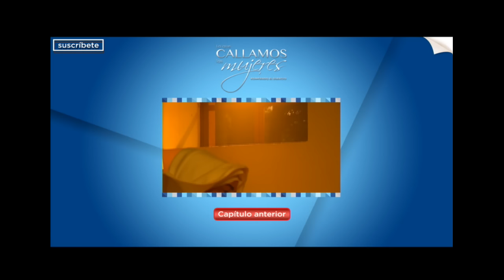Lo Que Callamos Las Mujeres - ¡Dónde se metió mi hija!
Marisa es víctima de violencia por parte de Raúl, su esposo, un hombre que le dobla la edad. Él, celoso, la acusa de tener un amante cuando la ve con un nuevo peinado, y la golpea en el rostro con un palo.